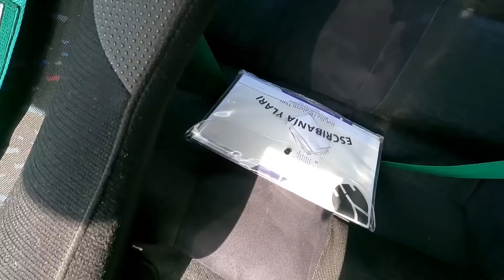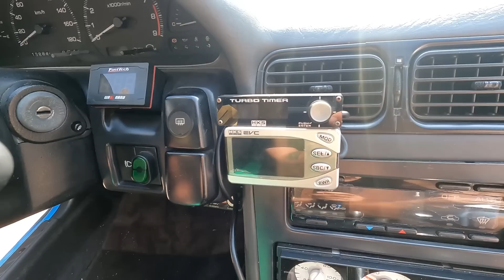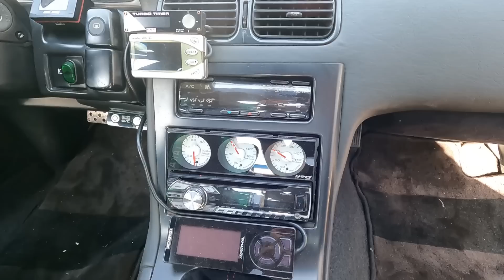NEED FOR SPEED DA VIDA REAL! CONHECI O NISSAN 180SX COM KIT NISMO - "ORBITAL JAPONESA"?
Esse 180SX só via pelas telinhas do vídeo game! Conheci o carro do Need For Speed da vida real com KIT NISMO.
Espero que gostem dessa surpresa que preparei para vocês, a busca por conteúdos diferentes é uma rotina aqui no canal, a forma de você reconhecer esse esforço é curtindo e compartilhando, valeu galera até o próximo vídeo